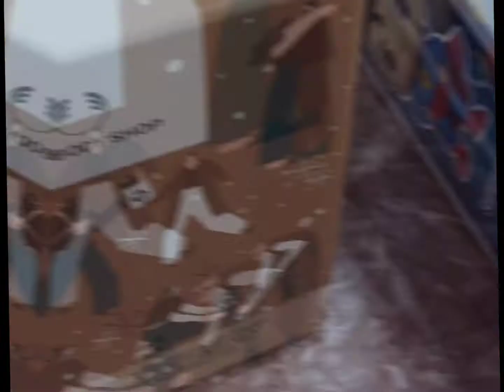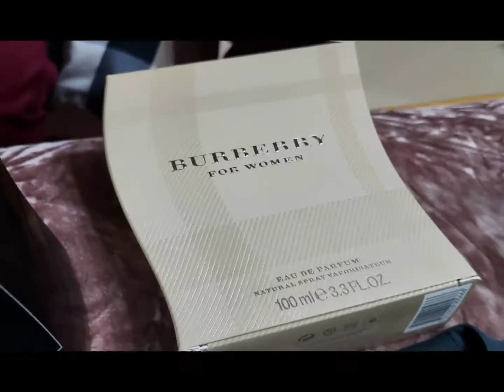Happy Birthday Mabel!Part 02